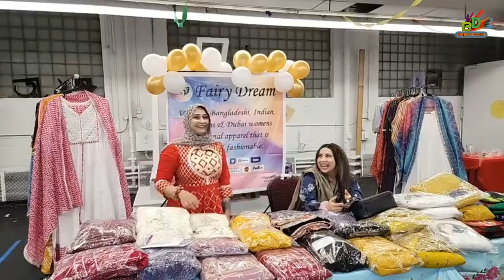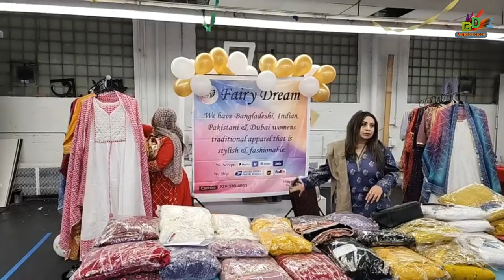বোবো আয়োজিত অনলাইন বিজনেস মেলা চলছে 3006 Bailey Avenue এ।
বোবো আয়োজিত অনলাইন বিজনেস মেলা চলছে 3006 Bailey Avenue এ। আর দেরি না করে চলে আসুন। এনজয় করুন আজকের মেলা।